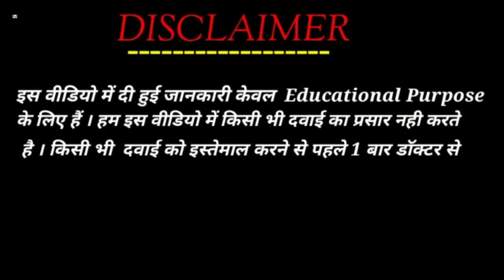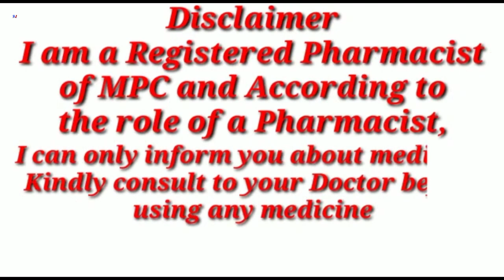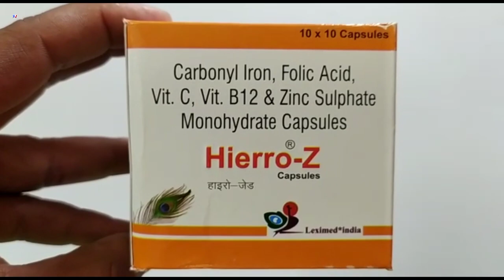Hierro-Z Capsule | Carbonyl Iron Folic Acid Vit C Vit B12 & Zinc Sulphate Monohydrate Capsules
Hierro-Z Capsule | Carbonyl Iron Folic Acid Vit C Vit B12 & Zinc Sulphate Monohydrate Capsules Uses
Hierro-Z Capsule Uses Side effects benefits dosage review in Hindi
Hierro Z Capsule Uses in Hindi

kindly note